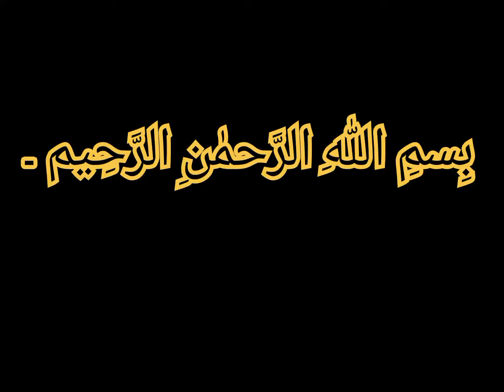Mango Icecream Shake Recipe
Mango Icecream Shake like Safilo Icecream Shake